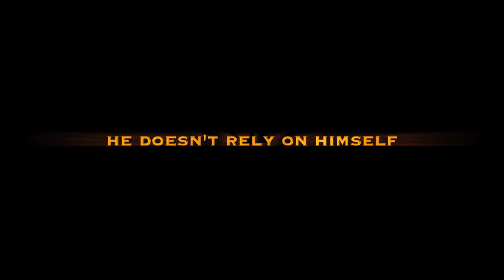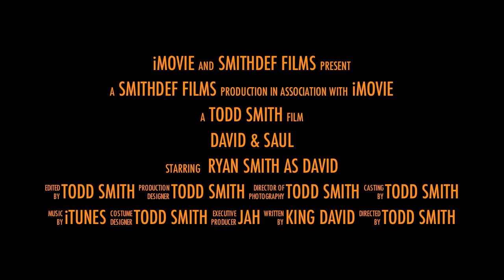David & Saul Movie Trailer